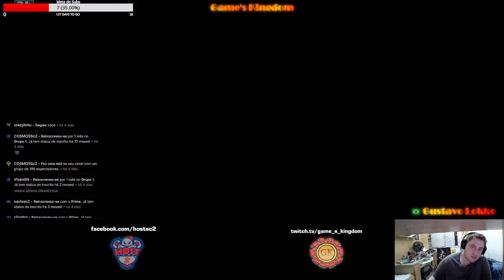PEGANDO O PONTO COMO UM ESPECIALISTA!! - Overwatch 2 Multiplayer Gameplay PtBr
New Master Class Clique e conheça essa oportunidade para subir rapidamente no Starcraft 2 por um precinho bem em conta. Comprando pelo link, você terá uma experiencia netflix com tudo que precisa e você ajuda o canal com um troquinho.

Lives na twitch toda semana, fiquem alertas!